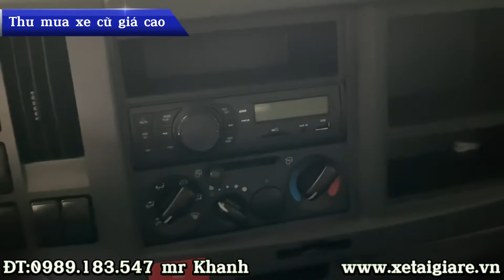Xe Sẵn Giao Ngay - ISUZU QKR210 Thùng Bạt Và Thùng Kín 2022 - Giá Bao Tốt Cho Quý Anh Chị Em Nè